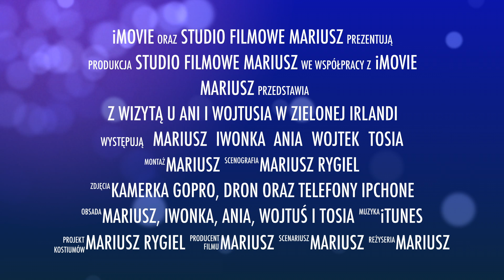Z wizytą u Ani i Wojtusia w zielonej Irlandi zwiastun